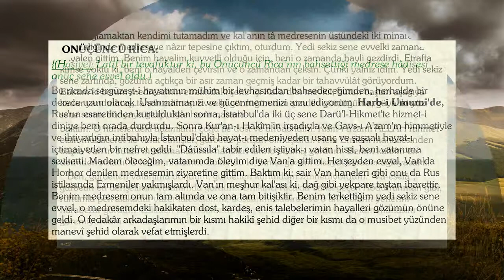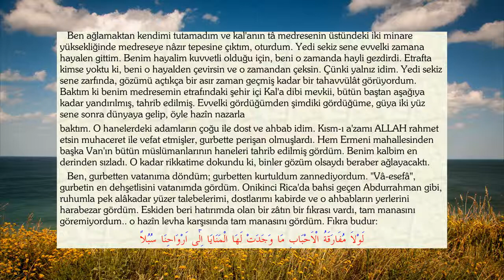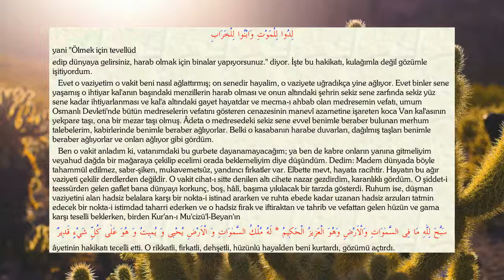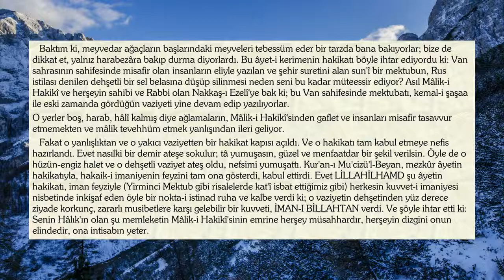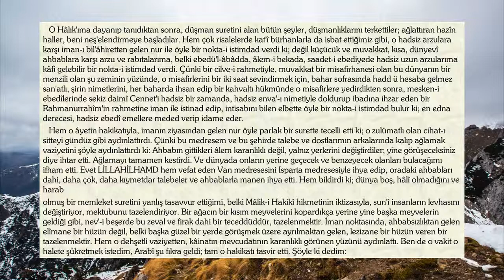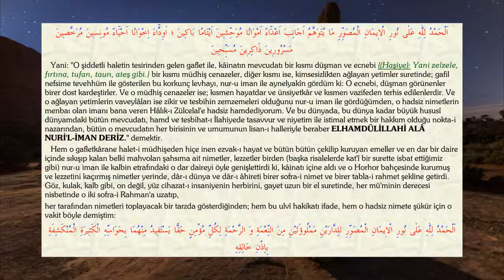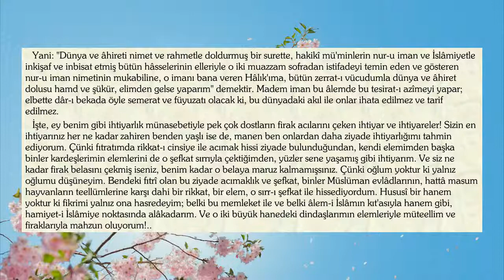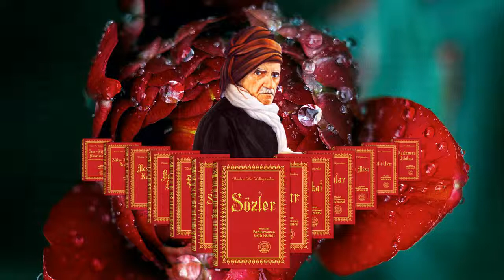Risale-i nur külliyatından ihtiyarlar risalesi, onüçüncü rica.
Üstad Bediüzzaman Said Nursi hazretlerinin telif ettiği, Kur'an-ı Kerim'in bu asra manevi bir dersi olan büyük Kur'an tefsiri Risale-i nur külliyatı.

Risale-i nur külliyatının 'Lem'alar' mecmuasından, 26. Lem'a olan ihtiyarlar risalesinin 13. ricası.

İhtiyarlıkta bulunan Rahmet ve güzellik vecihlerini Kuran nuru ile tefsir ve izah eden nurlu eser.